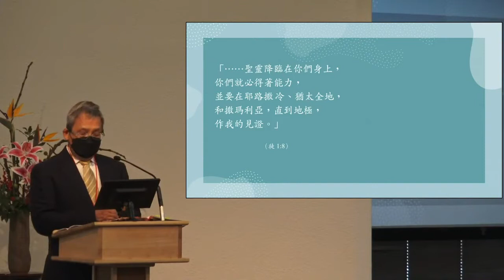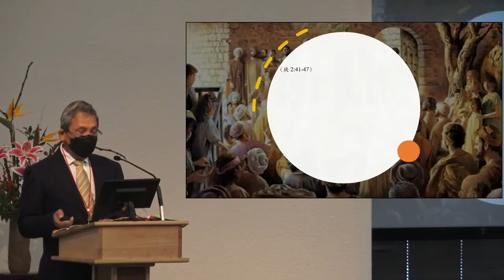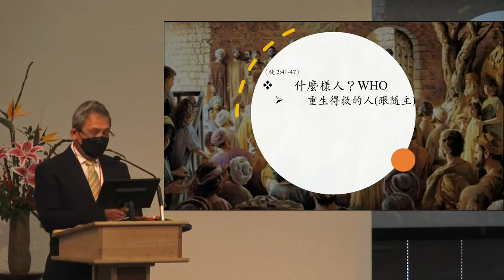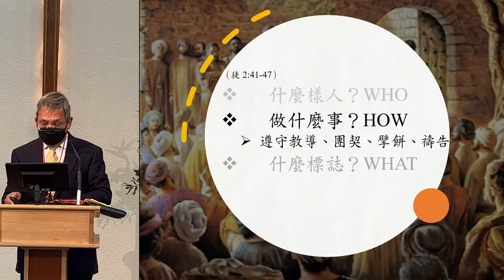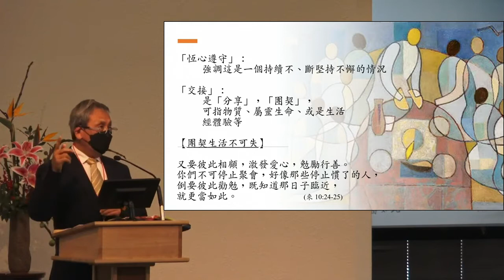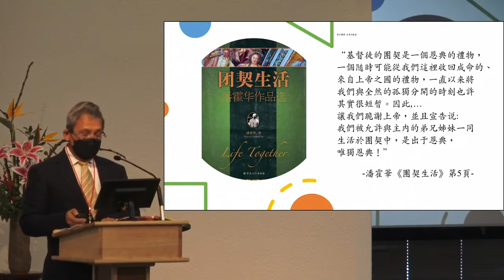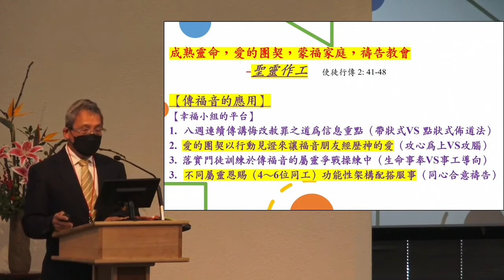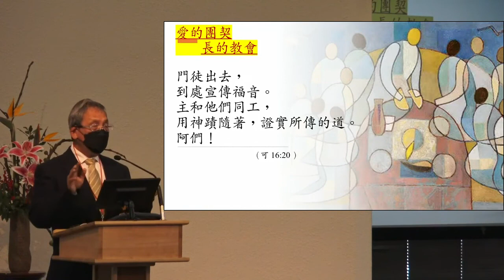愛的團契、成長的教會(使徒行傳 2:41-47) 謝冠廷牧師 基督之家第三家2022-1-2主日信息